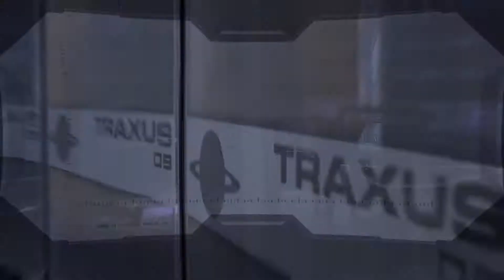Lets Play - Halo 3 | It Was A Very Funny Attempt Though! - Part 4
Halo 3 is a first-person shooter video game. It tells the fictional events and settings in the Halo universe at the end of the Halo trilogy. It was developed by Bungie Studios and published by Microsoft. Halo 3 was released on September 25, 2007